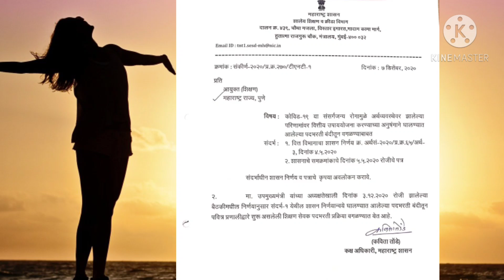पुढील आठवड्यात शिक्षक भरती सुरुवात।। परवानगी मिळाली।।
2835 पदांसाठी जाहिरात प्रसिध्द!!!

अशी असणार खासगी संस्थावरील शिक्षक भरती!

शिक्षक व्हायचे तर ही कागदपत्रे तुमच्याकडे पाहिजेतच!!